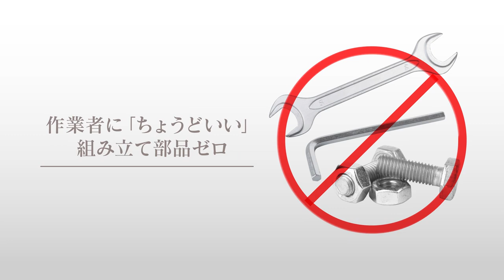【博多弁で！】在宅介護用ベッド「ヨカロ」商品紹介【ＰＳＲ】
【公開日　2022/3/18】

私たちプラッツは福岡で創業し、2022年7月に30周年を迎えます。
今回はプラッツの新しい在宅介護用ベッド「ヨカロ」を、私たちの公用語である博多弁でご紹介いたします！

【ＰＳＲ　Platz Social Responsibility】
こちらの動画は公開日から1か月間の視聴回数×10円を、社会貢献活動の資金とする取り組みを行っております。
※1か月の上限は10万円とさせていただきます。
※1か月の視聴回数は314回でした！3,140円を社会貢献活動の資金とさせていただきます。

在宅介護用ベッド「ヨカロ」の特長

■Point1■　より進化した背上げ機能
背ボトムを上下に分割した「ハイバックサポート機能」は、それぞれの角度を電動で調節が可能です。腰に負担の少ない背上げや、誤嚥予防・食事介助の姿勢づくりもカンタンに！

■Point2■　業界最高クラス！最大78㎝の床面高さ
ベッドの高さは最大で78㎝まで上がります。
おむつ交換や体位変換など、楽な姿勢で行えるようになり、腰への負担を軽減します。

■Point3■　はじめての組み立ても安心！組立部品ゼロ
組立時に自動ロックされる構造や、ボルトがフレーム本体に付属しているので部品の持ち忘れや紛失の心配がありません。誰でも簡単に組立・分解がしやすい設計です。